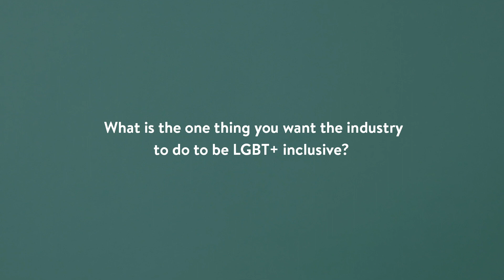hereiam - LGBT Great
LGBT Great launches the hereiam role model campaign to encourage LGBT+ and ally talent in the investment industry to become visible.